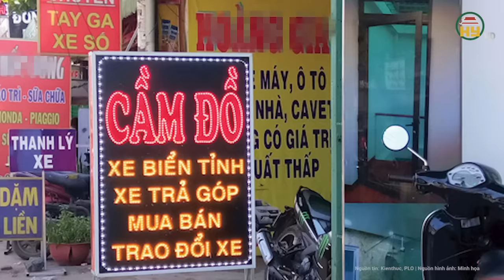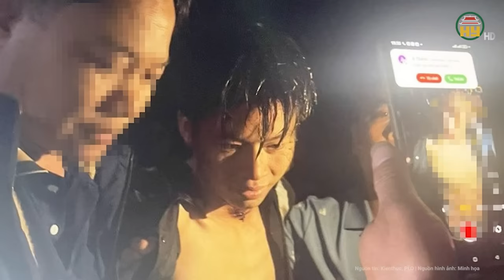Quảng Ngãi: Đã bắt được đối tượng truy nã đặc biệt nguy hiểm từng làm nhục hàng chục nữ nhân viên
Tin tức 24h mới nhất | Quảng Ngãi: Đã bắt được đối tượng truy nã đặc biệt nguy hiểm từng làm nhục hàng chục nữ nhân viên
Mới đây, Phòng Cảnh sát hình sự Công an tỉnh Quảng Ngãi cho biết đã bắt được Phạm Ngọc Tiên (SN 1994 ngụ xã Hành Đức, huyện Nghĩa Hành, Quảng Ngãi) từng bị truy nã đặc biệt can tội "Giết người" và "Làm nhục người khác" khi đối tượng này đang lẩn trốn tại TP Hồ Chí Minh.
Địa chỉ: 164 Nguyễn Văn Linh, thành phố Hưng Yên, tỉnh Hưng Yên
Tiktok: Truyền hình Hưng Yên
Facebook: Đài Phát thanh và Truyền hình Hưng Yên
Zalo: Đài PTTH Hưng Yên